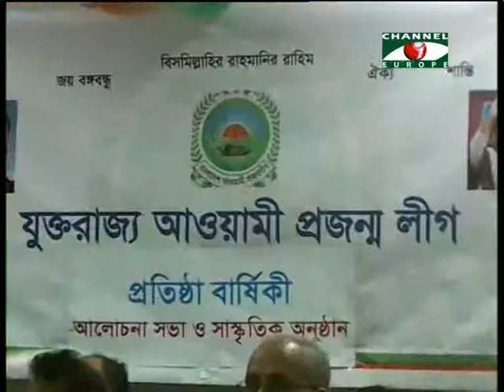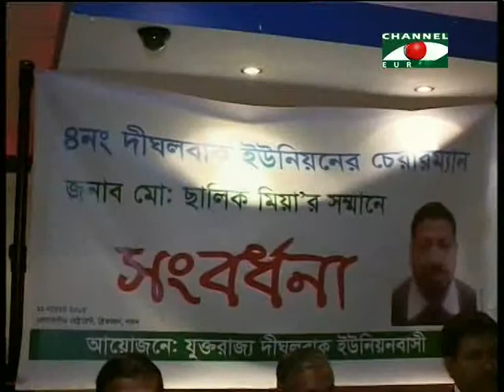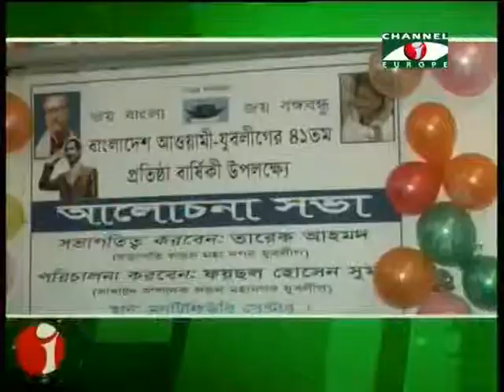Amader Khobor - 13/11/13 - Part -2